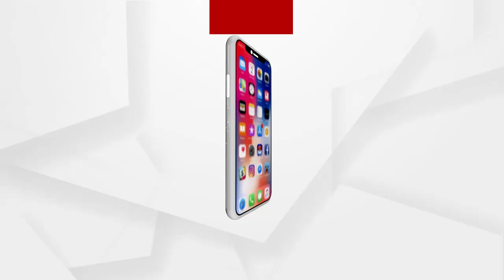ଦର୍ଶନ କରନ୍ତୁ ମହାପ୍ରଭୁଙ୍କ ଦିବ୍ୟ ଆଳତୀ